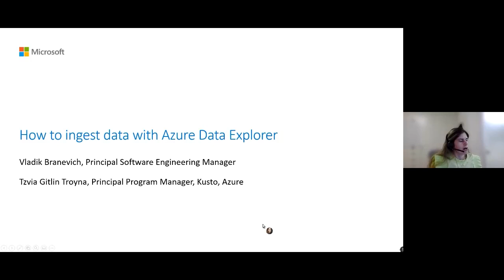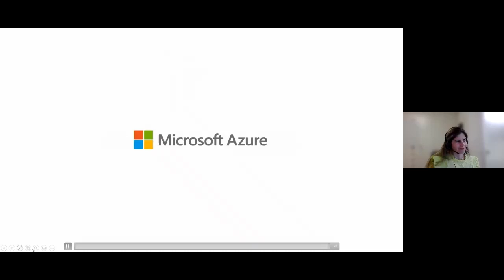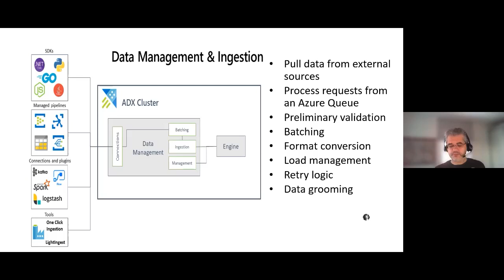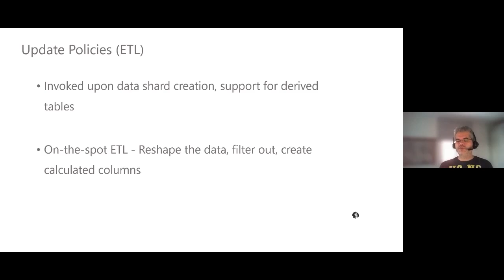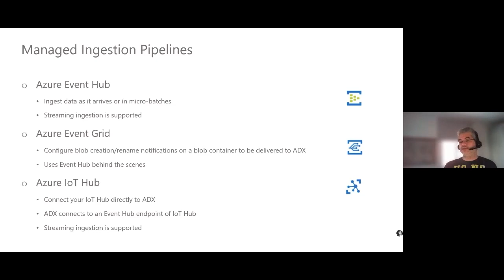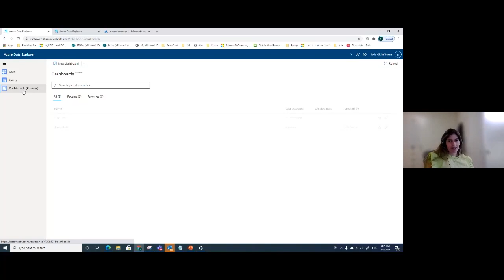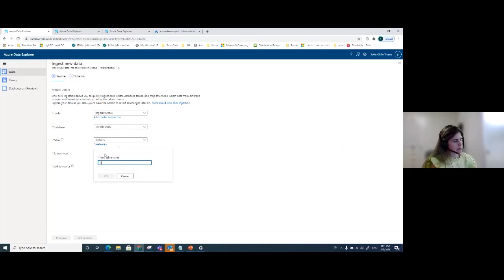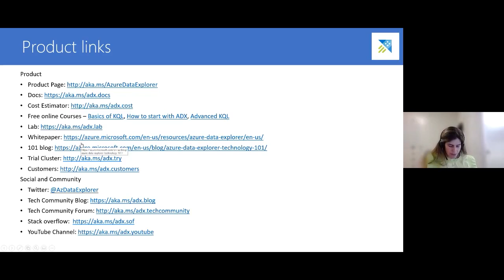How To Ingest Data into Azure Data Explorer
Data ingestion is the process used to load data records from one or more sources to import data into a table in Azure Data Explorer. Once ingested, the data becomes available for query.
The Azure Data Explorer data management service, which is responsible for data ingestion, implements the following process:

Azure Data Explorer pulls data from an external source and reads requests from a pending Azure queue. Data is batched or streamed to the Data Manager. Batch data flowing to the same database and table is optimized for ingestion throughput. Azure Data Explorer validates initial data and converts data formats where necessary. Further data manipulation includes matching schema, organizing, indexing, encoding, and compressing the data. Data is persisted in storage according to the set retention policy. The Data Manager then commits the data ingest to the engine, where it's available for query.